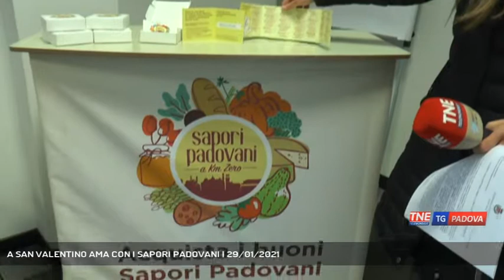A SAN VALENTINO AMA CON I SAPORI PADOVANI | 29/01/2021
TG Padova Sera 29/01/2021 - PADOVA - Inziativa della provincia per sostenere le eccellenze enogastronomiche del territorio, a San valentino si potranno regalare buoni per acquistare i prodotti nelle aziende selezionate di tutta la regione.  || Una dichiarazione d'amore al proprio partern e al proprio territorio. Quest'anno non si potrà festeggiare San Valentino con cene galanti al ristorante, ma si può far arrivare l'eccellenza dei prodotti tipici nelle proprie case. La provincia di Padova ha lanciato l'iniziativa Sapori Padovani che permette con un solo acquisto di dire "ti amo" alla tua dolce metà e "ti voglio bene" al tuo territorio. Si tratta di un confanetto con all'interno un buono di 30 euro da spendere in 30 aziende selezionate del territorio.Il buono si può acquistare il 30 gennaio o il 6 febbraio nei corner della provincia Sapori Padovani davanti a Palazzo Moroni oppure online dal sito shop.saporipadovani.it. L'iniziativa visto il successo già ottenuto a Natale, oltre a san Valentino si ripeterà in occasione della Festa del Papà e della Festa della Mamma. - Intervistati MATTEO VISENTIN (Cia Padova), PAOLA FORASACCO (Coldiretti Padova), FABIO MIOTTO (Consigliere provinciale delegato Agricoltura) (Servizio di Valentina Visentin) - Segui Telenordest anche sul digitale terrestre! Visita il sito